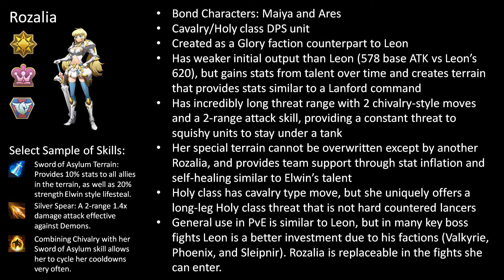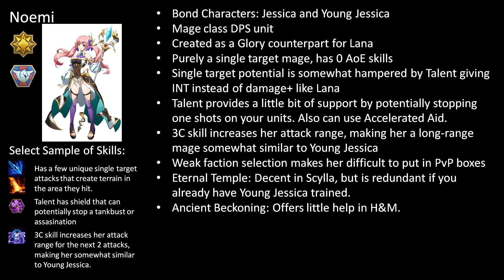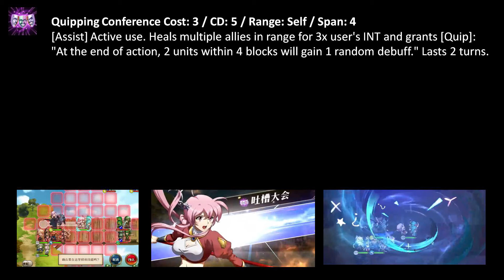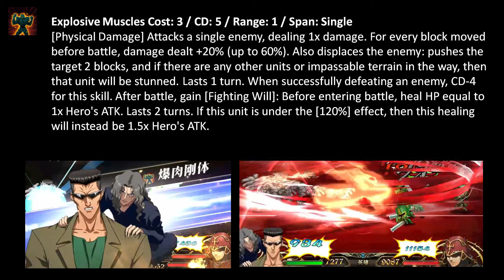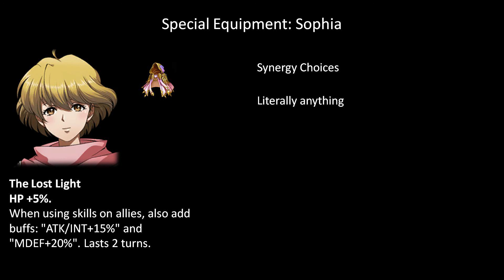TWS17: Global September Update (Rozalia/Noemi) - Coming of the Genderbent Leongrisser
Wikigrisser returns to the Rozalia/Noemi update now headed for Global, which adds 2 new Glory characters, a 3C for a Glory character, and a exclusive equipment for a Glory character. Naturally, the faction to get the most out of this patch is Mythical Realm.

00:00 Intro
00:58 Fair Arena
03:33 Rozalia
12:27 Noemi
17:27 Altemuller 3C
23:48 Almeda 3C
26:48 Toguro Brothers 3C
29:23 Betty's Equipment
31:34 Sophia's Equipment
33:59 Outro

BGM used from Illusion of Gaia.